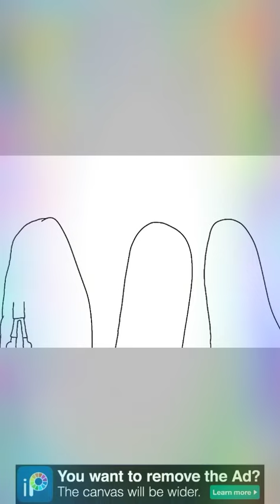Gift for @mee Moua / DESPACITOMANOOF100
just a late Valentine gift for being a good friend. His Roblox profile: DESPACITOMANOOF100